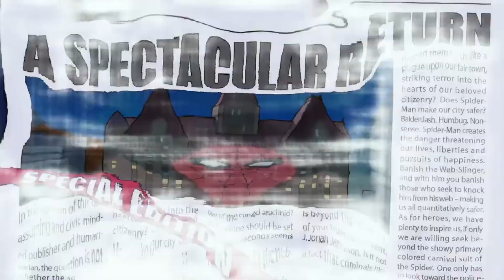the spectacular spider-man edit